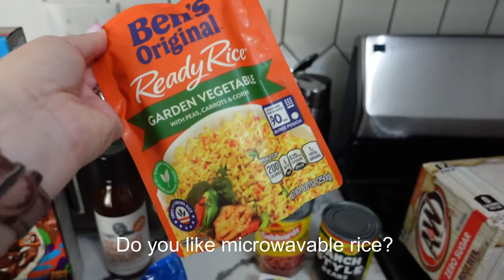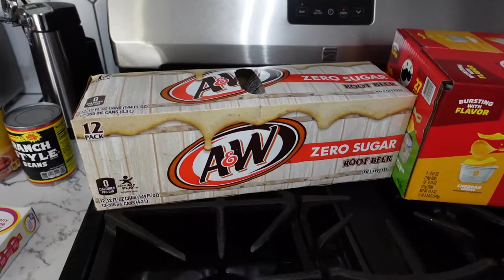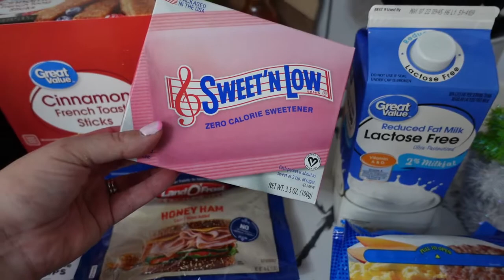WALMART GROCERY HAUL (and a few non-groceries too!)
In this Walmart grocery haul, see what normal groceries I picked up, some "Pinterest" groceries I purchased, and a few non-grocery items too!

Editing software: Wondershare Filmora XI